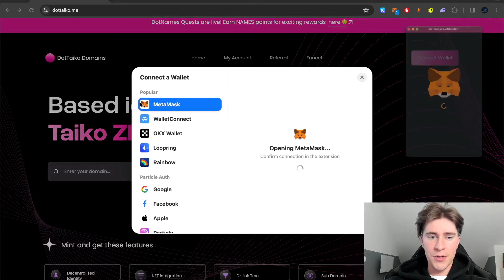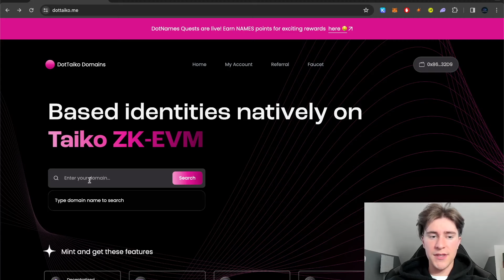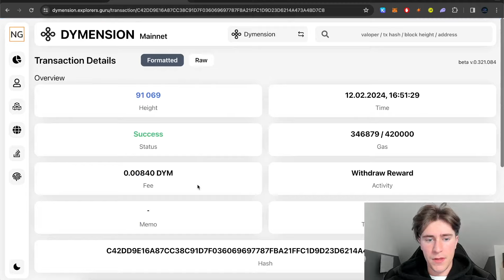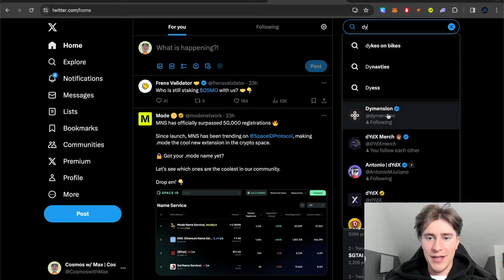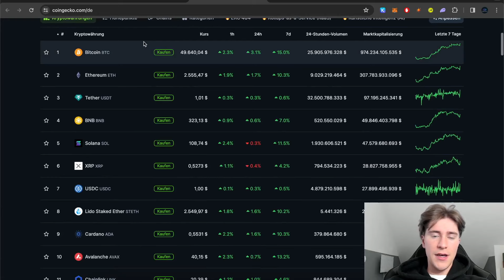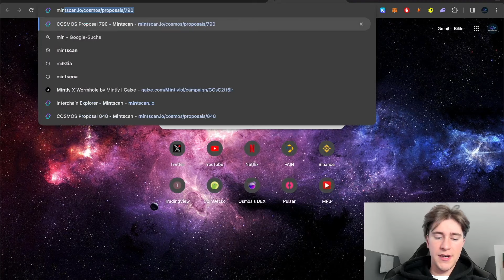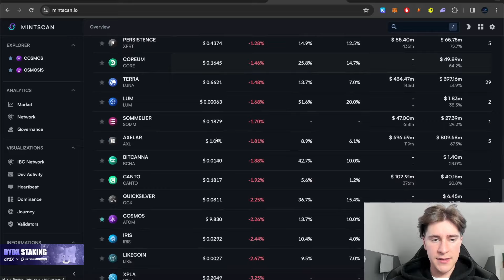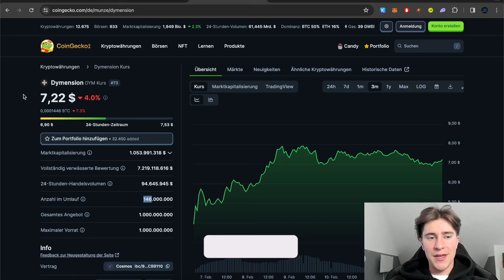AIRDROP UPDATES! 👀🚨 Taiko NS, Wie schützt ein Hardware Wallet vor Hacks?, Ich habe NACHGEKAUFT! 🚀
Hier geht es zu den Links die ihr braucht für die einzelnen Airdrops ⬇️

🙏 Meine Börsen

📲 Official Links

Zeitliche Einteilung

00:00 Übersicht
00:45 Taiko Airdrop
02:52 Wallet und Hardware Wallet
07:32 Markt Überblick
08:27 Cosmos Coins
10:29 Nachkauf
12:01 Wichtiges